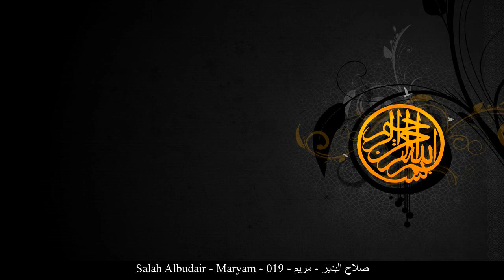HD Salah Albudair - Maryam - 019 - صلاح البدير - مريم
[_arabic] صلاح البدير مريم حفص عن عاصم
[_english] Salah Albudair Maryam Rewayat Hafs A'n Assem
[_france] Salah Al Bedair Marie Rewayat Hafs A'n Assem
[_germany] Salah Albudair Maryam - Maria Rewayat Hafs A'n Assem
[_spain] Salah Albudair María Rewayat Hafs A'n Assem
[_turkey] Salah Albudair Meryem  Suresi Rewayat Hafs A'n Assem
[_china] 萨利赫-白迪尔 麦尔彦章 哈复苏 传自 阿岁目 的读法
[_tahi] เศาะลาหฺ อัล-บุดัยรฺ สูเราะฮฺ มัรยัม ริวายะฮฺหัฟศฺ จาก อาศิม
[_urdu] صلاح بدير مریم بروایت حفص عن عاصم
[_bengali] সালাহ্ আল-বুদাইর মারইয়াম ক্বারী নাফে‘ থেকে ওয়ারশের বর্ণনা
[_bosnia] Salah El-Budajr Merjem Rivajet Hafsa od Asima
[_uyghur] سەلاھ ئەلبۇدەير سۈرە مەريەم ھەفسى رىۋايىتى
[_farsi] صلاح البدیر مریم روایت حفص از عاصم
[_tajeki] Салоҳ ал-Бдейр МАРЯМ Ривояти Ҳафс аз Осим
[_malbari] സ്വലാഹ് അല് ബുദൈര് മര്‍യം ആസിംമില്നിന്ന് ഹഫ്സ് രിവായത്ത് ചെയ്തത്
[_tagalog] Salah Albudair Si Maria Rewayat Hafs A'n Assem
[_indonesia] Shalah al budair Surah Maryam (Siti Maryam) Riwayat Hafs 'an Ashim
[_portuguese] Salah al-Budair Maria Hafs, de Ássim
[_hausa] Salah Albudair Marya Riwayar Hafsu daga  Asim
[_swahili] Salah Albudair Marya Riwaya ya Hafswi kutoka kwa Aswim